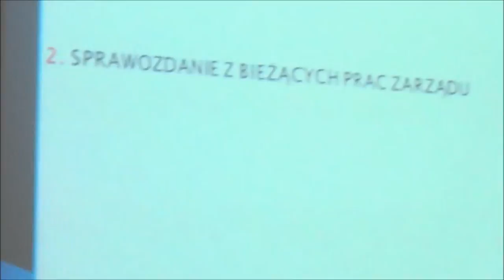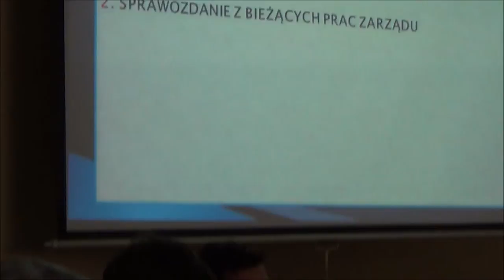RD_XVI_27-06-2013_1 przyjęcie porządku obrad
Przyjęcie porządku obrad.